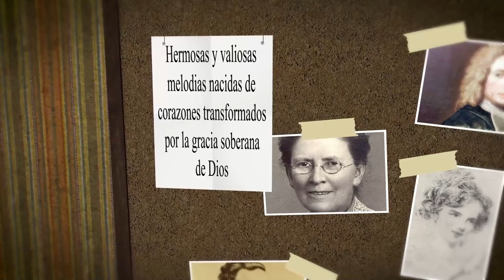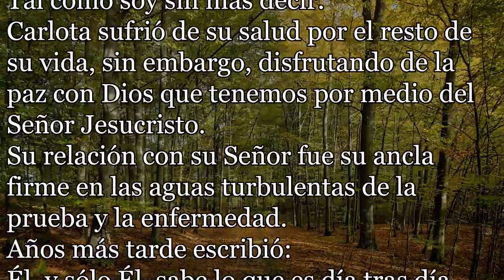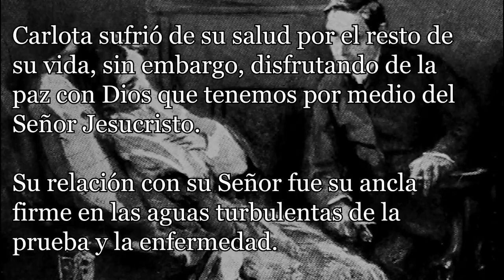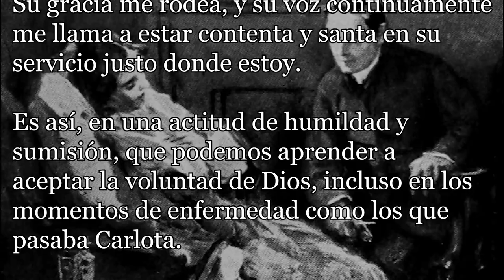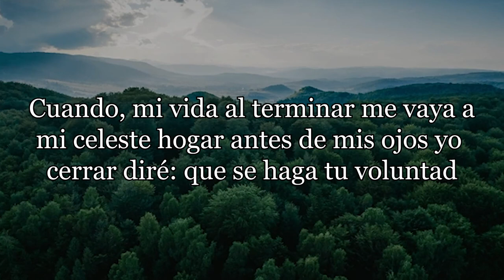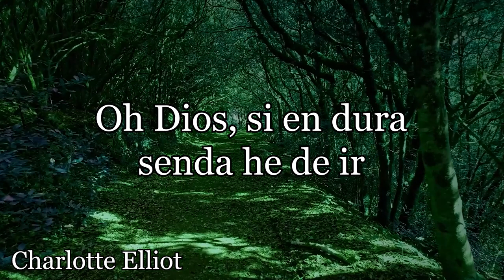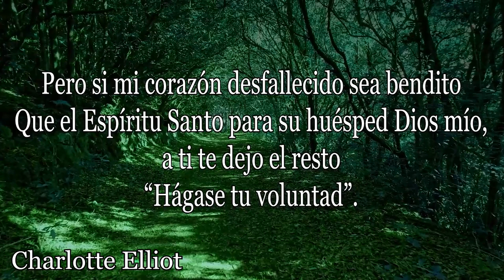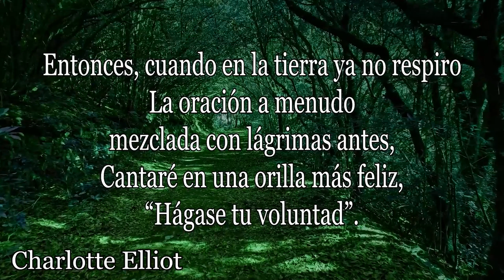219-CARLOTA ELLIOT - OH DIOS, SI EN DURA SENDA HE DE IR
Himno: Oh Dios, si en dura senda he de ir
Autora: Charlotte Elliot

Sabemos que la buena voluntad de Dios es agradable y perfecta, sin embargo, no es tan sencillo ver esta verdad cuando se está pasando por enfermedad y prueba.
El apóstol Pablo rogó tres veces al Señor que le quitara un “aguijón en la carne”, pero no le fue quitado sino que el Señor le dijo:
“Bástate mi gracia; porque mi poder se perfecciona en la debilidad”.
La sabia y humilde respuesta del apóstol nos deja una tremenda lección:
“Por tanto, de buena gana me gloriaré más bien en mis debilidades, para que repose sobre mí el poder de Cristo” (2 Corintios 12:9).

El himno “Oh Dios si en dura senda he de ir” es uno de los 150 himnos escritos por Carlota Elliot.
Carlota nació el 18 de marzo de 1789 en Brighton, Inglaterra.
Siendo joven mostró talento como artista de retratos y poesía humorística.
Sin embargo, cuando tenía 32 años, una enfermedad cambió el curso de su vida.
Dios, en su infinita misericordia, usó esta enfermedad, y un evangelista de nombre Cesar Malan, para llevar a Carlota a los pies del Salvador.
De la hermosa historia de su conversión nace el himno más popular de Carlota Elliot: Tal como soy sin más decir.
Carlota sufrió de su salud por el resto de su vida, sin embargo, disfrutando de la paz con Dios que tenemos por medio del Señor Jesucristo.
Su relación con su Señor fue su ancla firme en las aguas turbulentas de la prueba y la enfermedad.
Años más tarde escribió:
Él, y sólo Él, sabe lo que es día tras día, hora tras hora, batallar contra los sentimientos corporales de una debilidad, languidez y agotamiento abrumadores, para no dejarme llevar por la pereza, depresión e inestabilidad, tales como las que el cuerpo me lleva a rendirme, sino levantarme cada mañana decidida a tomar como mi lema:

“Si alguno quiere venir en pos de mí, niéguese a sí mismo, y tome su cruz, y sígame”
En otra ocasión también escribió:
Dios me ve, Dios me guía, Dios me guarda. Su gracia me rodea, y su voz continuamente me llama a estar contenta y santa en su servicio justo donde estoy
Es así, en una actitud de humildad y sumisión, que podemos aprender a aceptar la voluntad de Dios, incluso en los momentos de enfermedad como los que pasaba Carlota.

Lo expresó muy bien en su himno:

Oh Dios si en dura senda he de ir o cuando prueba vea venir, enséñame siempre a decir: que se haga, en todo, tu voluntad.
Si enfermedad he de enfrentar y ya no pueda trabajar,
ayúdame siempre a orar que se haga, en todo, tu voluntad.
Años más tarde, en 1836, el hermano de Carlota, Henry, quien fuera predicador en el pueblo de Brighton,
tenía el proyecto de construir un edificio para ser usado como una escuela para niños pobres.
Para apoyar en la recolección de fondos, Carlota publicó un himnario llamado: Himnario de la Inválida, el cual contenía
115 de sus poemas.
Entre los himnos estaba su más conocido himno:
Tal como soy.
A pesar de que Carlota sentía inútil debido a su enfermedad, las palabras de sus himnos han sido de mayor ayuda que cualquier otra obra que ella hubiese podido hacer estando completamente sana.
Carlota vivió una vida larga y sufrida.
Murió a los 82 años, en 1871, habiendo peleado la buena batalla y guardado la fe.
La última estrofa de nuestro himno expresa su convicción hasta el final de su vida, de aceptar siempre la voluntad de Dios:
Cuando, mi vida al terminar me vaya a mi celeste hogar
antes de mis ojos yo cerrar diré: que se haga tu voluntad
A continuación, damos paso al canto y lectura del himno:
OH, DIOS, SI EN DURA SENDA HE DE IR

o cuando prueba vea venir,
enséñame siempre a decir:
que se haga en todo tu voluntad.
Si en valle oscuro he de andar
que quieto esté y sin murmurar,
que sin afán yo pueda orar:
que se haga siempre tu voluntad.
Si Tú me pides renunciar
lo que he llegado a valorar
que todo dé y sin dudar,
para que se haga tu voluntad.
Si enfermedad he de enfrentar
y ya no pueda trabajar,
ayúdame siempre a orar
Controla, Dios, mi voluntad;
moldéame en tu gran bondad
y así andando en santidad
yo pueda hacer tu voluntad.
Cuando, mi vida al terminar,
me vaya a mi celeste hogar
antes de mis ojos yo cerrar
diré: que se haga tu voluntad.